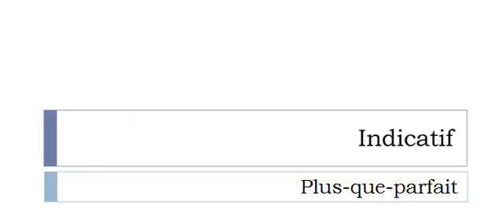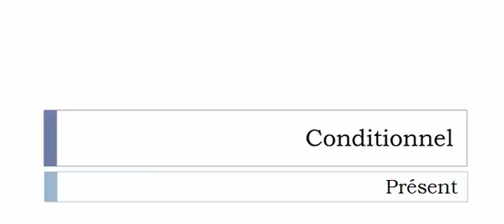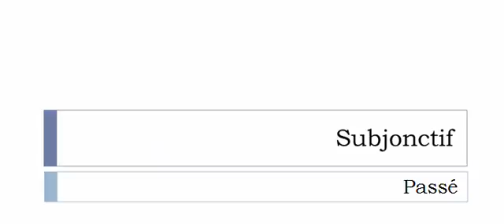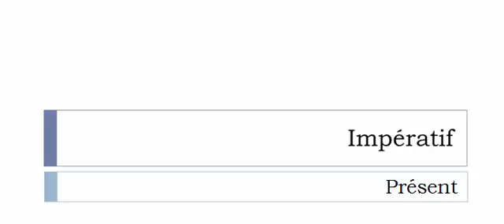French conjugation = Fayoter